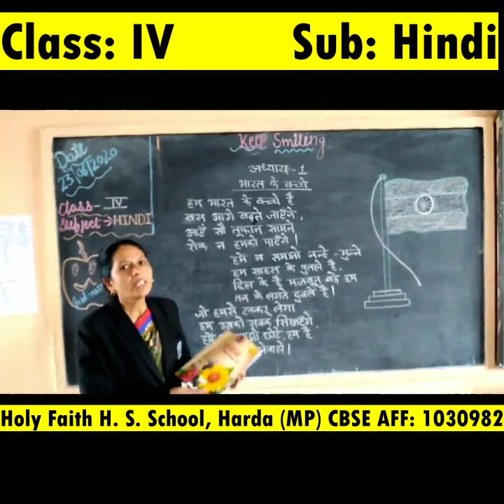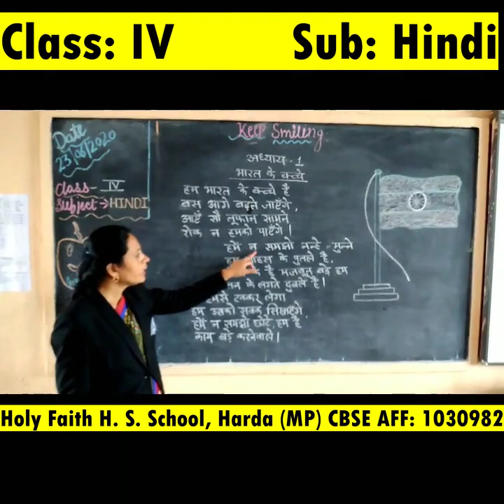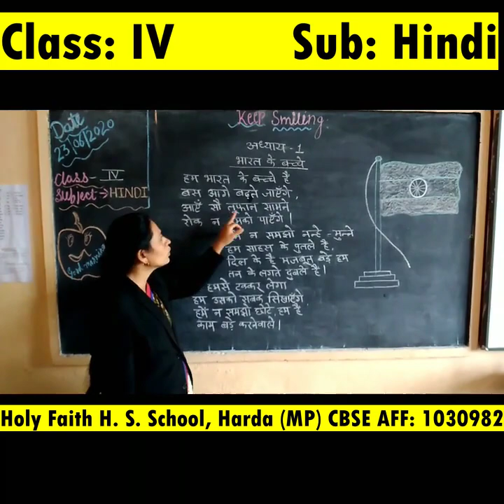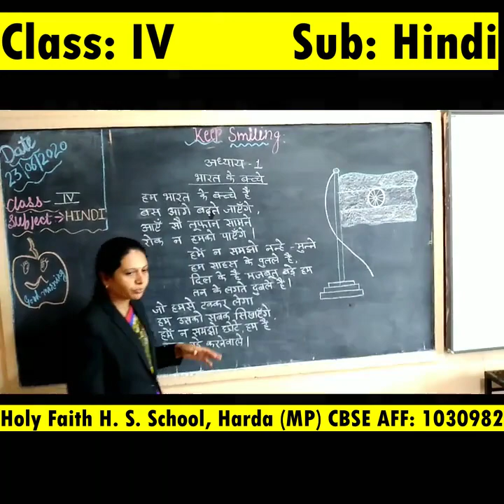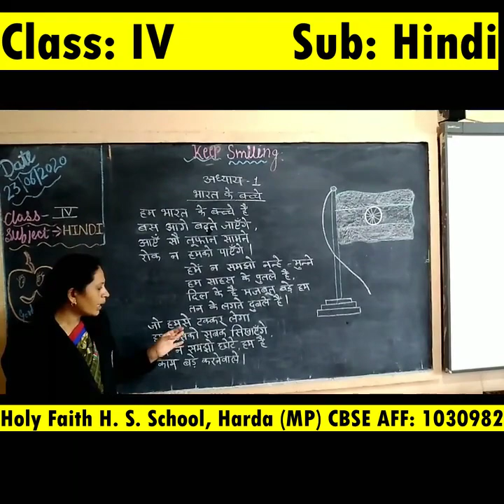Class: IV Hindi